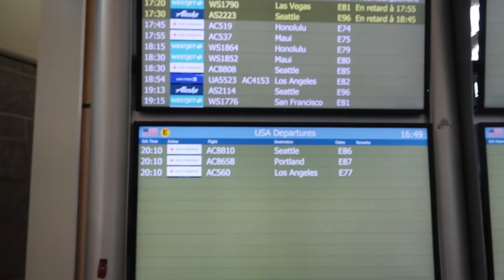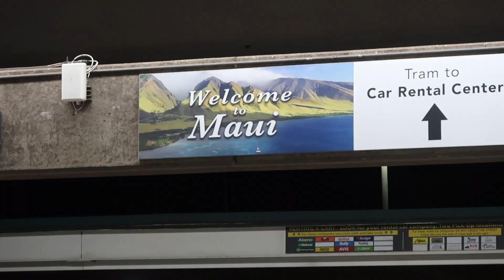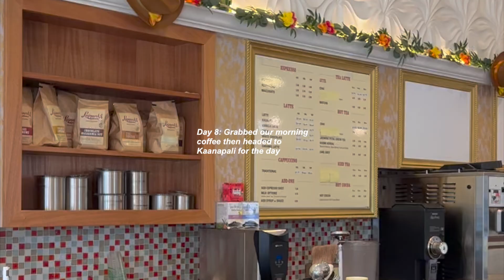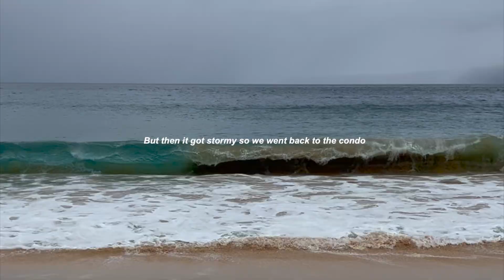MAUI Vlog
Come with my friends and I to Maui in this hectic vlog!! this video is long overdue but I decided to finally make it so I hope you enjoy:)

follow my other socials: Instagram, Pinterest, Tik Tok - @ hayleycherepak